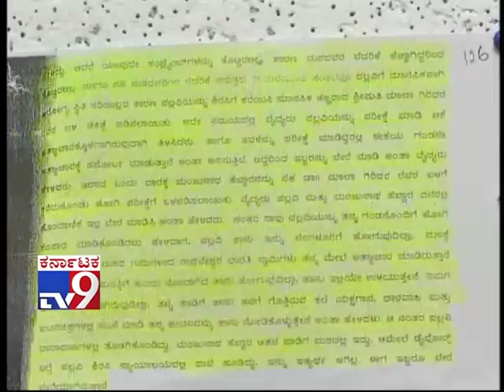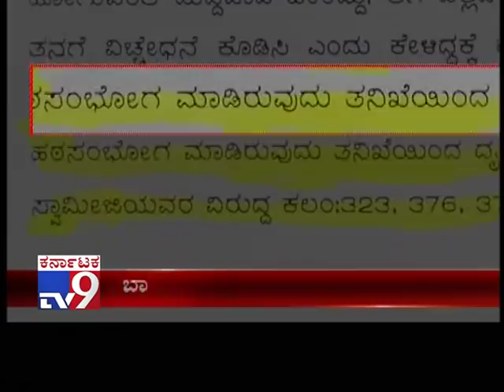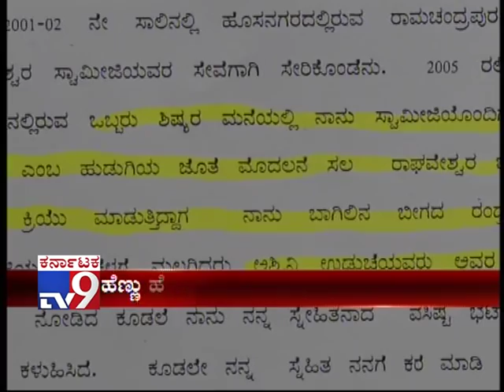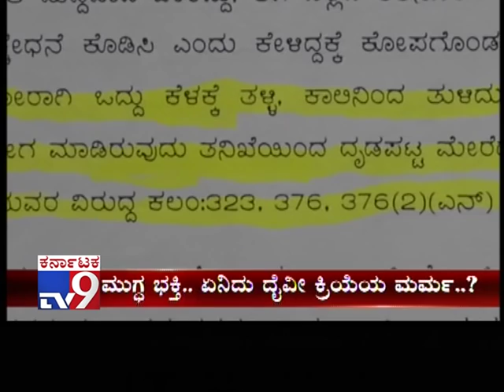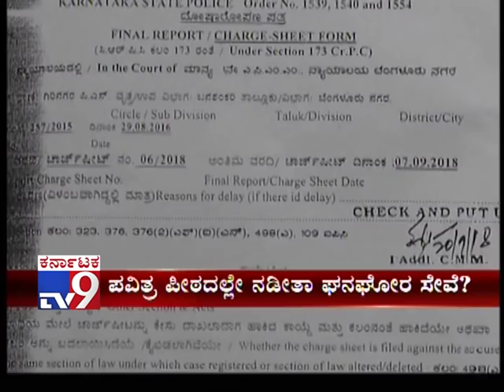Shree Ekanta Seve: Raghaveshwara Shree Alleged Rape on 15yr Old Girl | CID Files Charge Sheet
ಪವಿತ್ರ ಪೀಠದಲ್ಲೇ ನಡೀತಾ ಘೋರ ಗುರುಸೇವೆ - ರಾಘವೇಶ್ವರ ಶ್ರೀಗಳ ಏಕಾಂತದಲ್ಲಿ ನಡೆದಿದ್ದೇನು - ಹೆಣ್ಣು ಹೆತ್ತ ಈ ಕುಟುಂಬದ ಭಯ.. ತೊಳಲಾಟ..